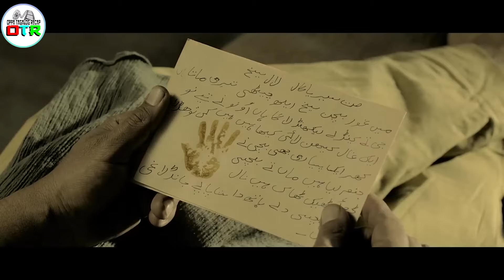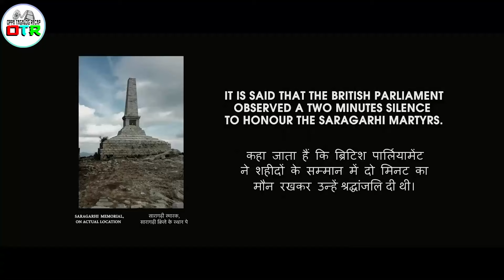LUMABAN ANG 21 NA SUNDALONG INDIANO, SA MAHIGIT 10,000 SUNDALO NG MGA AFGHANISTAN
PLOT - Ishar Singh is a havildar in the Sikh Regiment of the British Indian Army. His superior and commander is an arrogant British officer, who deems all Indians to be cowards, and is jealous of Ishar Singh because of his superior fighting skills.

The regiment is posted at Gulistan Fort, on the border between British-held territory and the Afghan border. Once, while on a border patrol, the troops see a group of Pashtun Afghan tribesmen, led by one Saidullah, on the verge of killing a married Afghan woman because she refuses to accept her husband, who has been chosen by her family without her consent. The British officer refuses to intervene and save the woman saying she is an Afghan citizen and does not reside in British territory; and since it is a family matter pertaining to tribal custom, and the policy of the British Raj is to not interfere in such matters. In defiance of the orders of his officer, Ishar Singh goes ahead and intervenes, fights off the tribesmen, and rescues the woman by killing her husband.